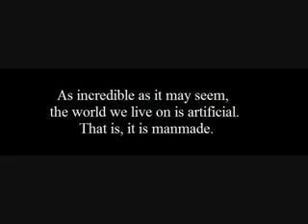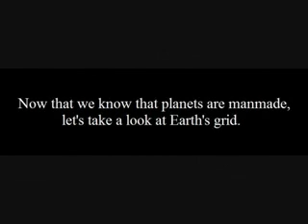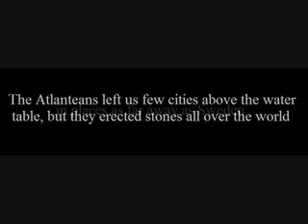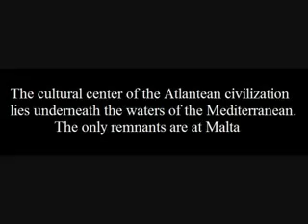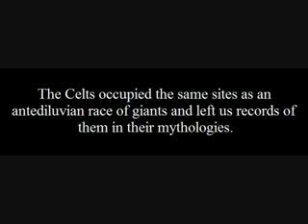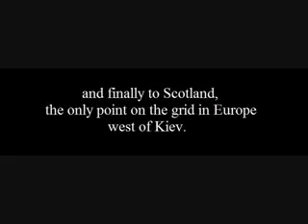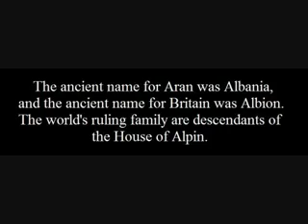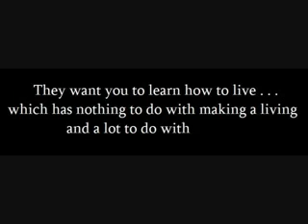Megaliths - Artificial World